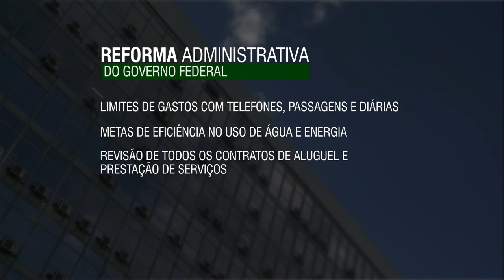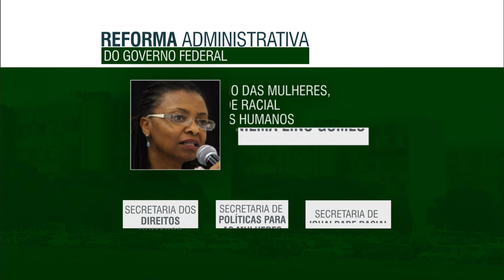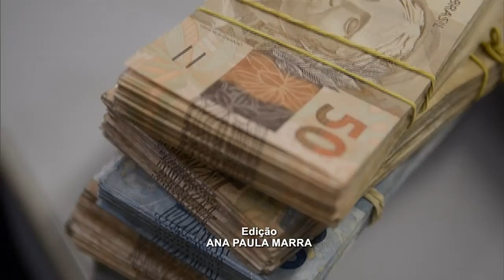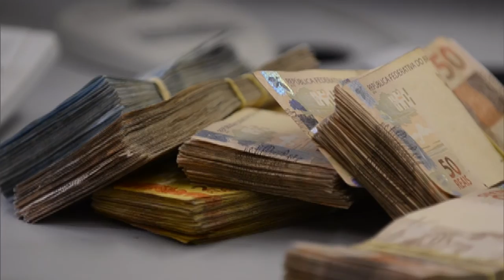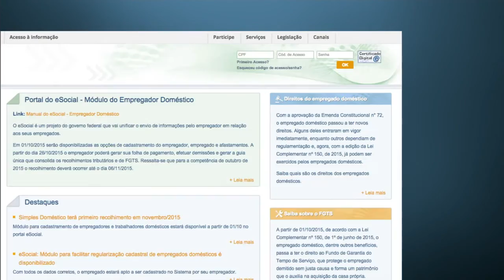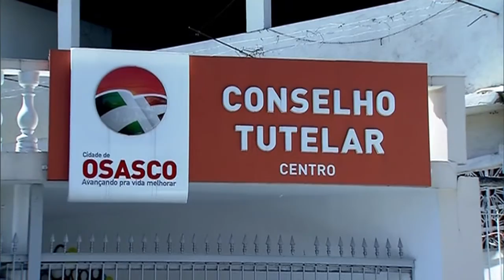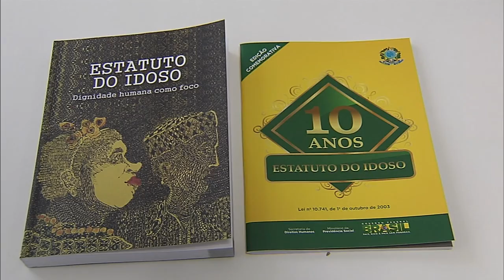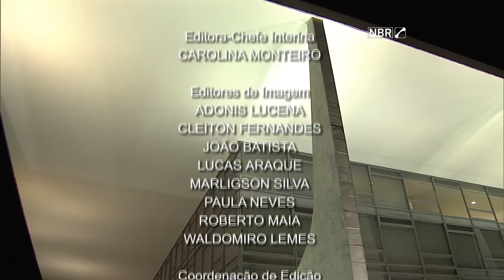Jornal NBR Notícias na Íntegra - 2 de outubro